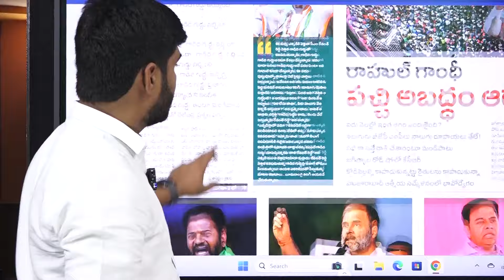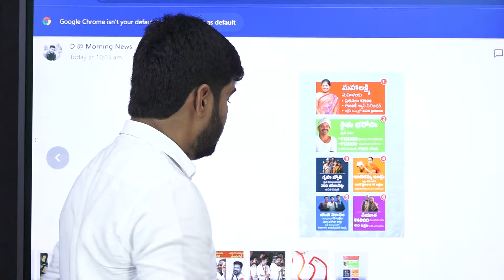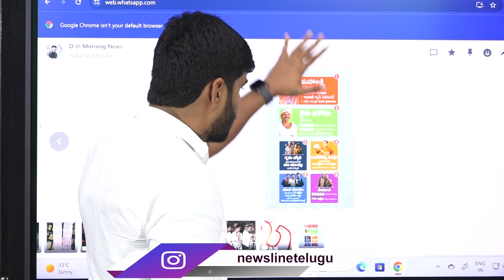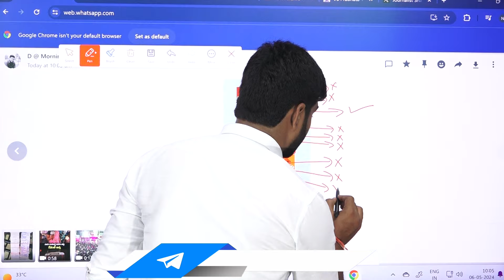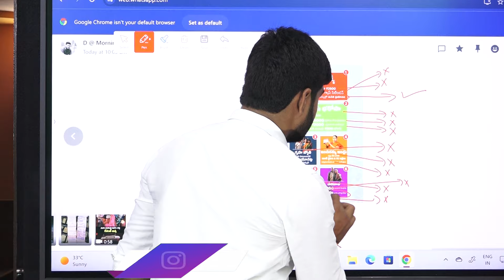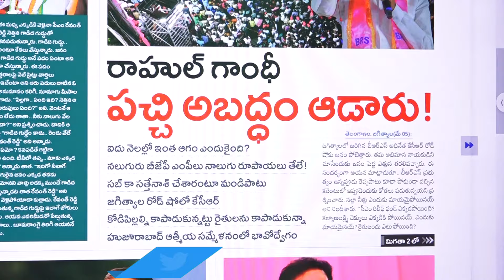రాహుల్ గాంధీ అబద్దపు ప్రచారంపై.. జర్నలిస్ట్ శంకర్ గట్టి కౌంటర్..! -Journalist Shankar-NewsLineTelugu